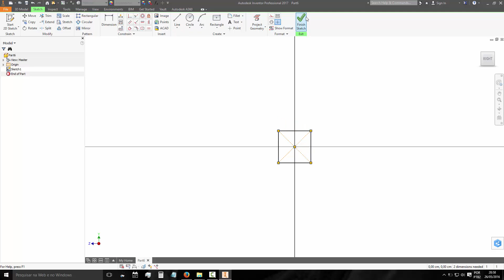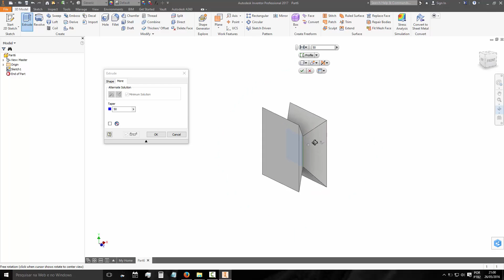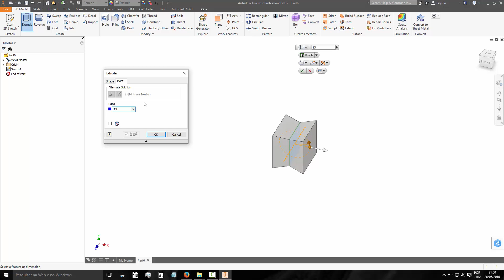64 Autodesk Inventor Ferramenta Extrude Mais ou More